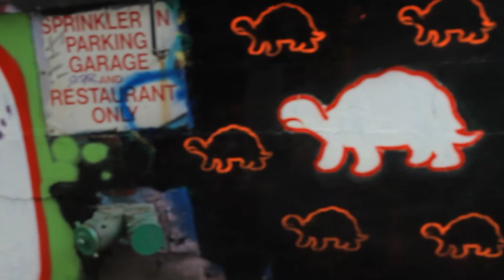Jay Kahma - Back 2 Work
JayKahmaDotcom presents: "THE PAY BACK"